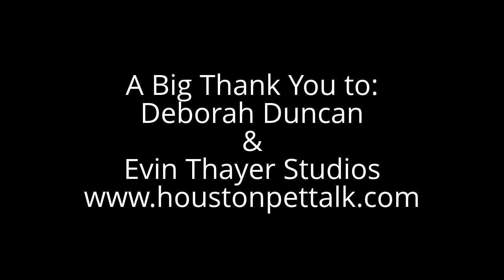Great Day Houston's Deborah Duncan and Her Crazy Beagle Chester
Deborah Duncan and the PetTalk team had a blast at Evin Thayer's Photography Studio for the Media Hounds photo shoot. Check out the photos in the April issue of Houston PetTalk Magazine.